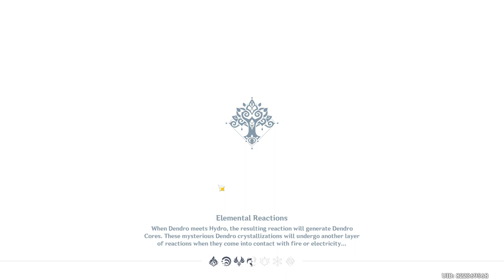Completing the entire Fungus Mechanicus Event in the last 7 Hours | Genshin Impact